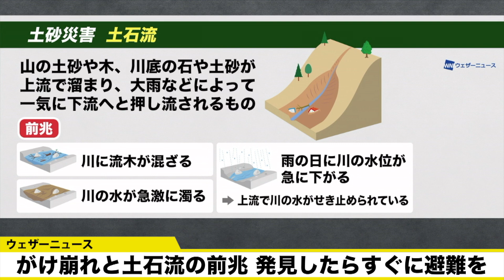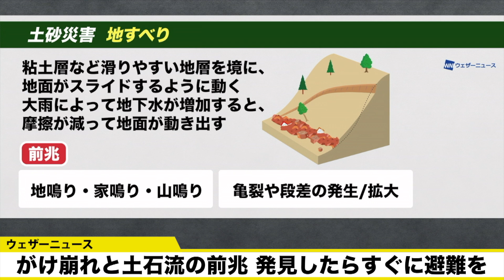【記録的大雨で土砂災害の危険性高まる】がけ崩れと土石流の前兆 発見したらすぐに避難を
活発化した秋雨前線の影響で激しい雨が降り続き、西日本や東日本で大雨となっており、各地で土砂災害の危険性が高まっています。

土砂災害は、早めに発生の前兆を察知して、明るいうちに避難することが重要です。ここでは、がけ崩れと土石流の前兆について説明します。